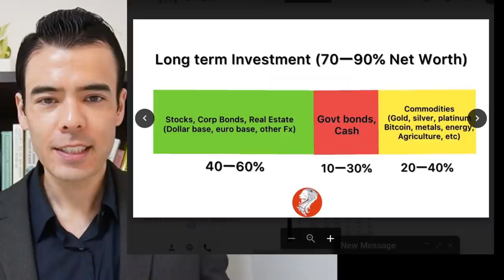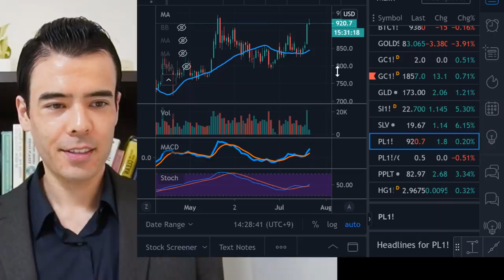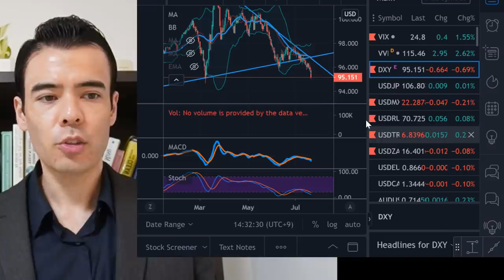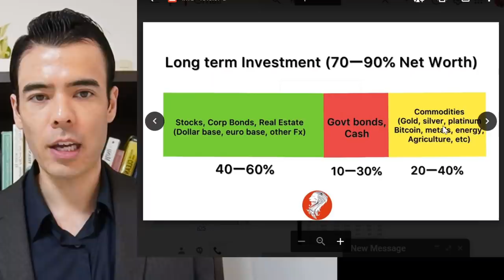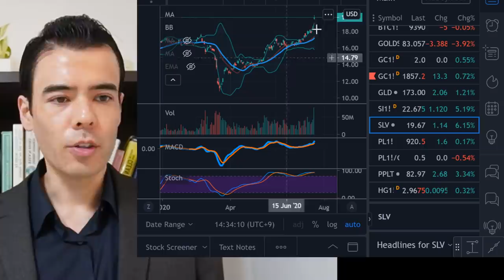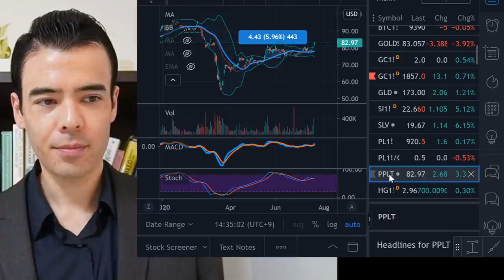Gold and Silver Jump higher, what should you do now?